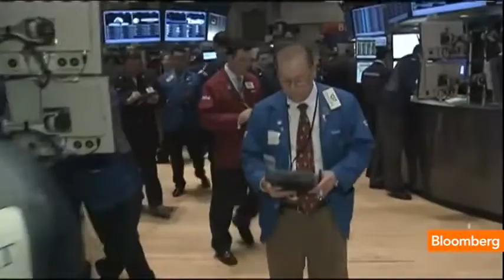63K Gold Bars and the Queen`s Muted Reaction